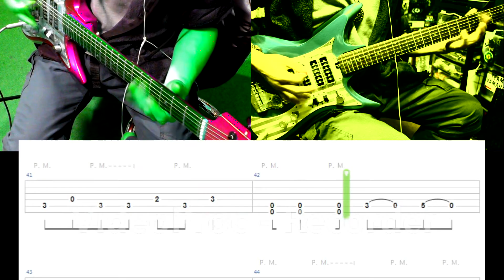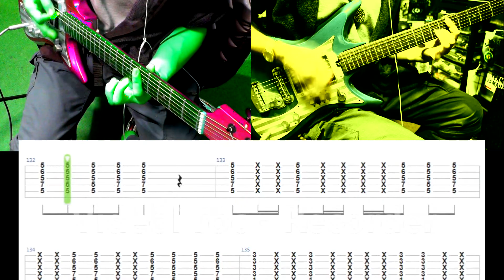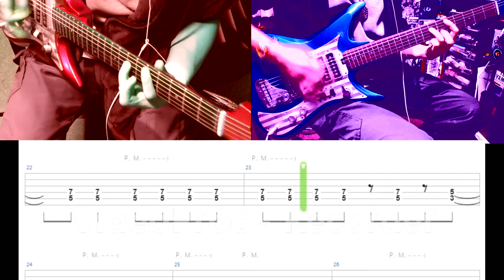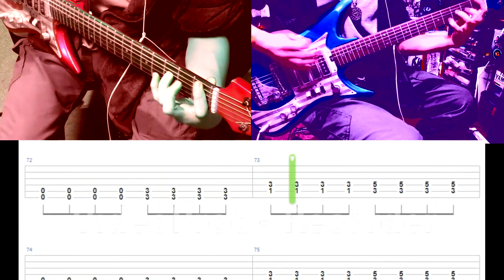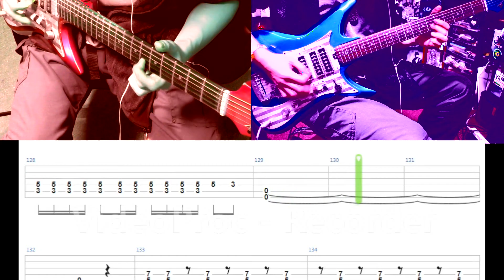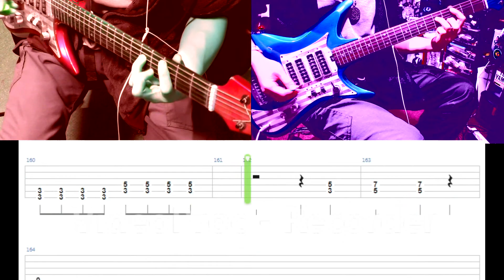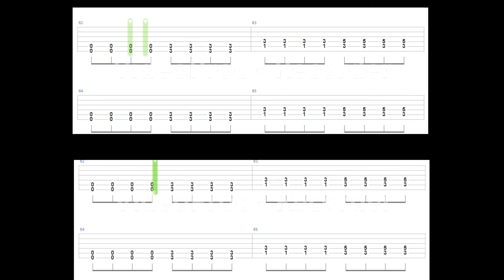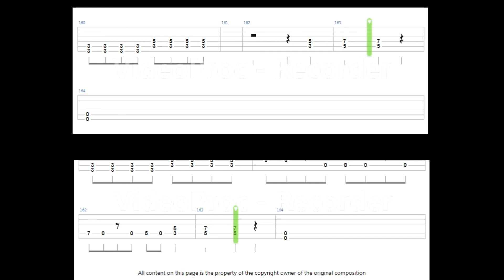【TAB有】ベガス初期曲 stray in chaos ギターレッスン Fear, and Loathing in Las Vegas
今回は1パート2アングルにてお届けして参ります。
チューニングはドロップCです。宜しくお願い致します。